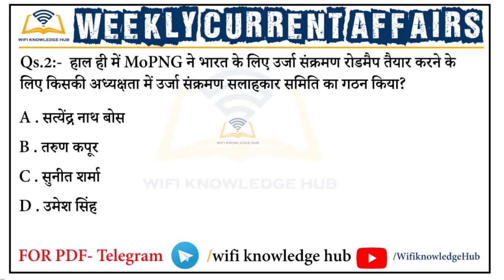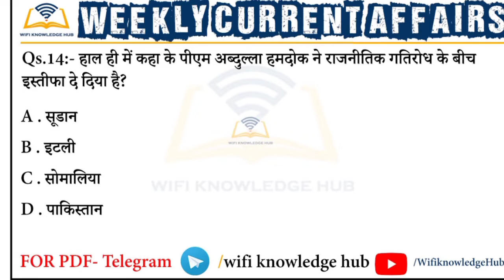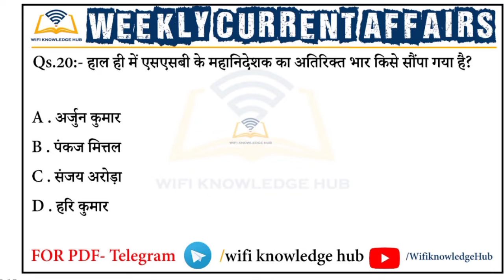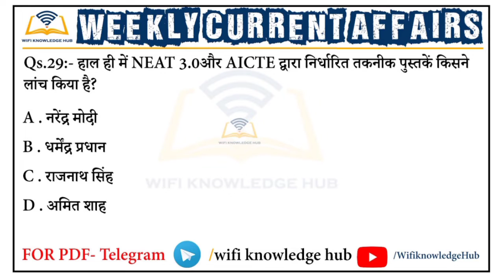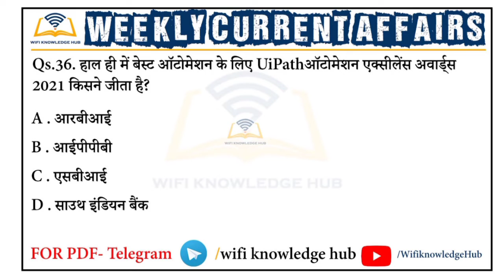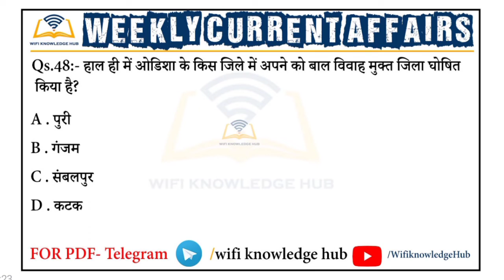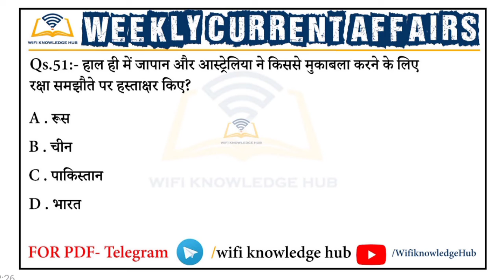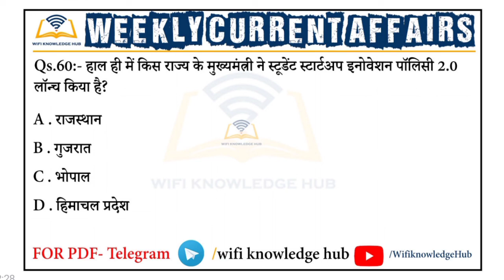Weekly Current Affairs | 2 jan TO 7jan | Current Affairs 2022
🎯 इस वीडियो की PDF & Test के लिए इस लिंक पर क्लिक करें -